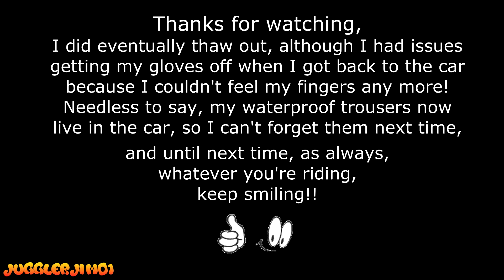Unicycle Reactions pt100 Ladybower Loop and Derwent Reservoir Ride, Doesn't Quite Go To Plan.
Winter ride, sorry about the constant bang of raindrops against the camera housing lol